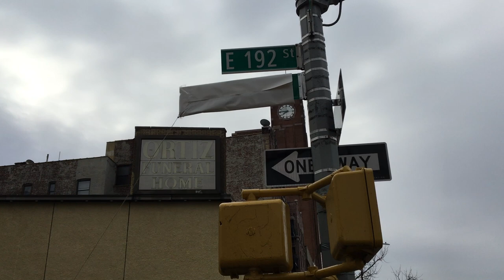Unveiling of "Bill Finger Way" street sign, Bronx, NYC, 12/8/17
Unveiling of street sign in honor of Bill Finger, co-creator of Batman, by Bill's stepson Steve Simmons and granddaughter Athena Finger. This is the first memorial to a superhero creator in New York, the Superhero Capital of the World.

See it for yourself at the northeast corner of Grand Concourse/East 192nd Street, along the southern end of Poe Park.